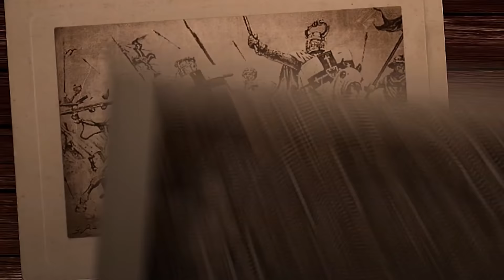High School Teacher Reacts to "Why I Hate School But Love Education"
Every heard that line, "I hate school but love education"? Suli breaks down what the means to him with this spoken word monologue. As a high school teacher, what does Mr. Terry think?